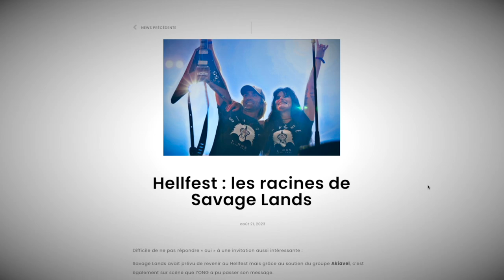ESP - HELLFEST 2023 - Interview du groupe AKIAVEL (vidéo La Boite Noire du Musicien)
Nous avons rencontré le groupe français AKIAVEL au HELLFEST 2023.
Chris (guitariste) et Jay (bassiste), sont nouvels endorsé ESP LTD.